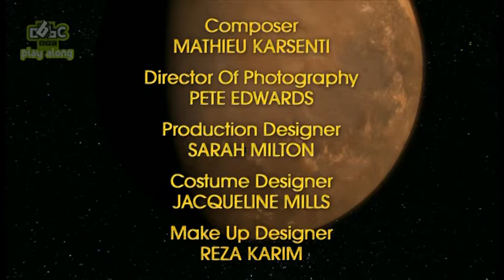Ludus - S1EP7 - Liverpool (2014)